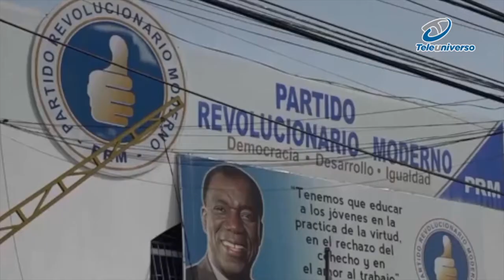Paliza dice no hay espacio para la impunidad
El ministro Administrativo de la Presidencia, José Ignacio Paliza, advirtió ayer que en el actual Gobierno que encabeza el presidente Luis Abinader todo ciudadano que cometa un ilícito tiene que dar la cara ante la justicia, sin importar que sea miembro del partido oficialista.

Sostuvo su advertencia que en la actualidad el país transita por caminos nunca antes vistos en cuanto a la cero impunidad.